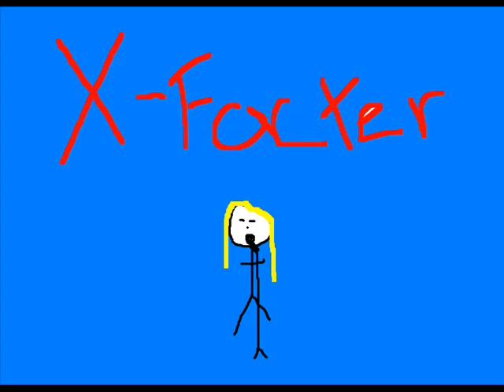Bullet In The Gun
A stick men, and random picture video of Planet Perfects, Bullet In The Gun!
Made for fun when i was bored. Not the best video ever! =] still a good laff tho x